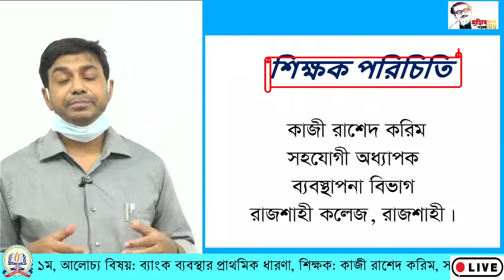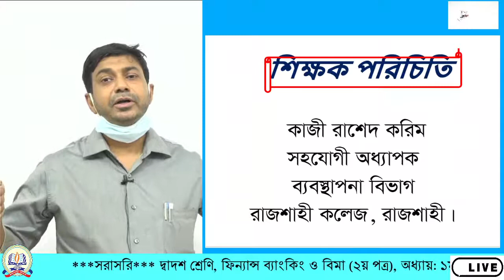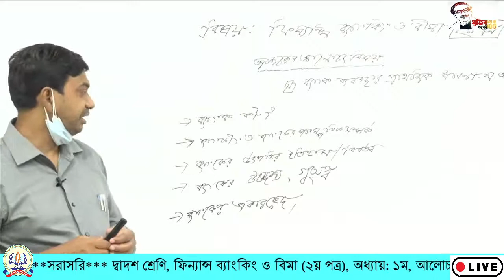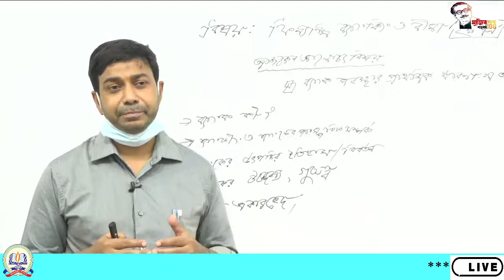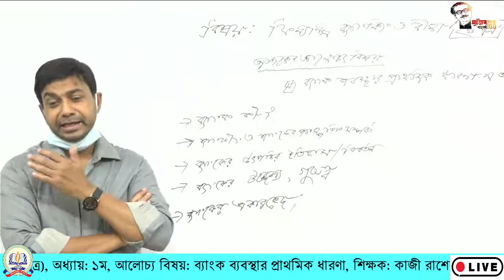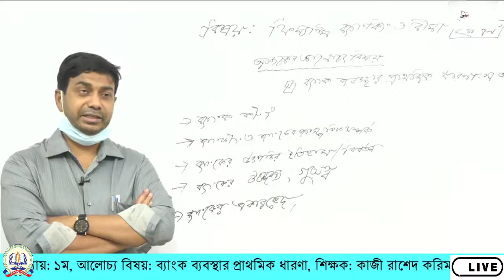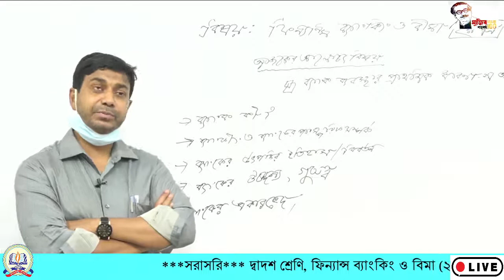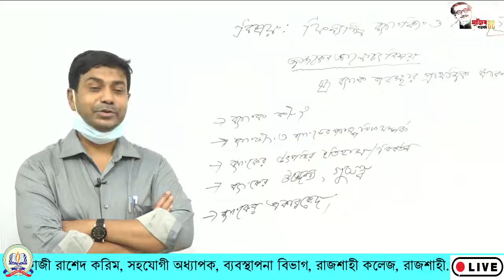১২শ, ফিন্যান্স, ব্যাংকিং ও বীমা-২য় পত্র, ব্যাংক ব্যবস্থার প্রাথমিক ধারণা। অধ্যায়ঃ ০১।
দ্বাদশ শ্রেণি  : ফিন্যান্স, ব্যাংকিং ও বীমা-২য় পত্র
শিক্ষক: কাজী রাশেদ করিম
প্রভাষক, ব্যবস্থাপনা বিভাগ, রাজশাহী কলেজ, রাজশাহী
আলোচ্য বিষয়: ব্যাংক ব্যবস্থার প্রাথমিক ধারণা
অধ্যায়ঃ ০১